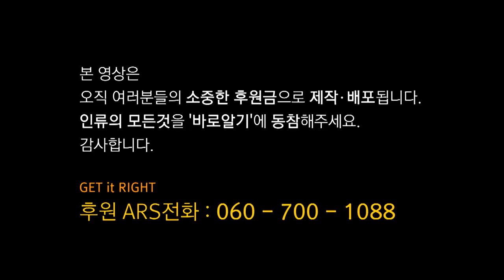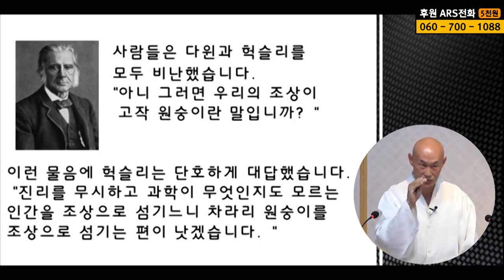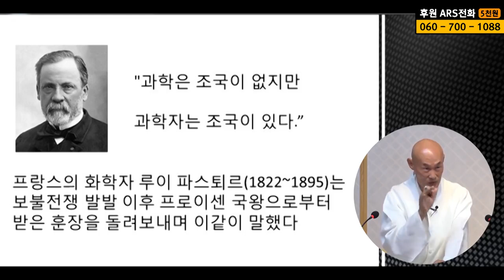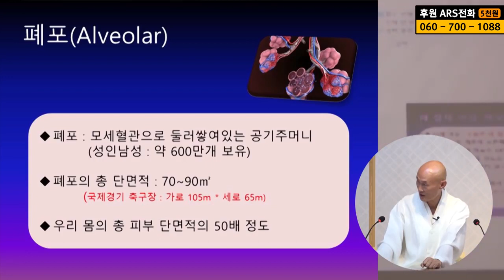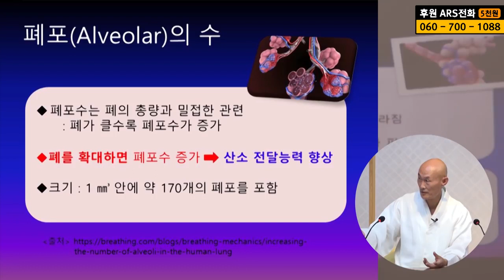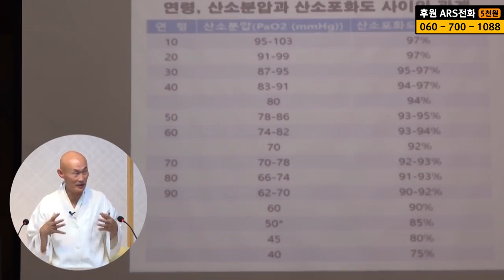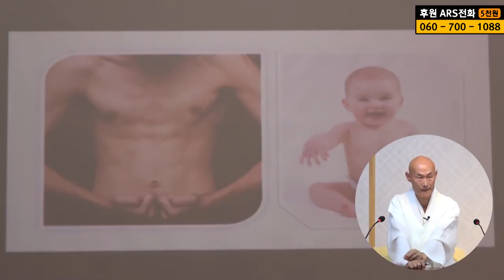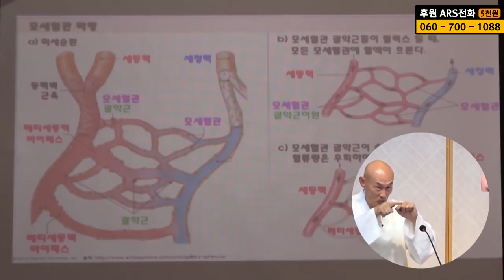Relax, Stiffen, Contract, Expand, what's the difference? (Part 1/2)